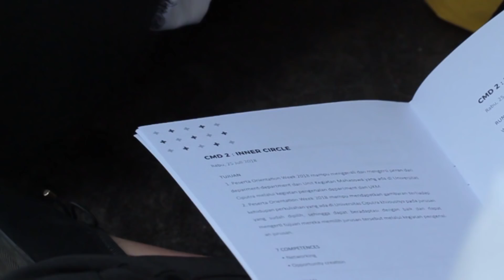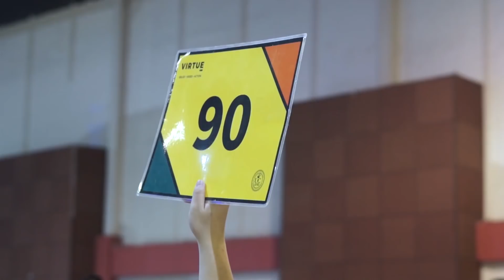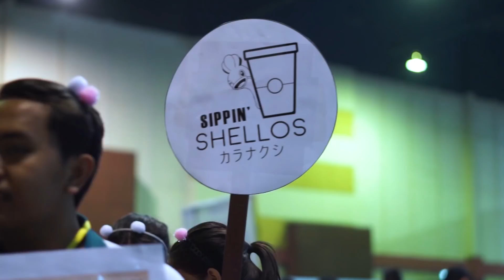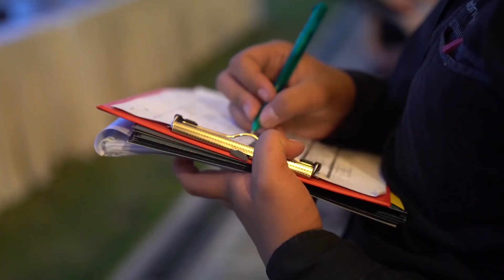VIRTUE: THE AFTERMOVIE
Songs by:
Mike Williams - Give It Up
Sigala, Paloma Faith - Lullaby
MNEK - Colour (ft. Hailee Steinfeld)
Zedd & Elley Duhé - Happy Now
Sigala, The Vamps - We Don't Care